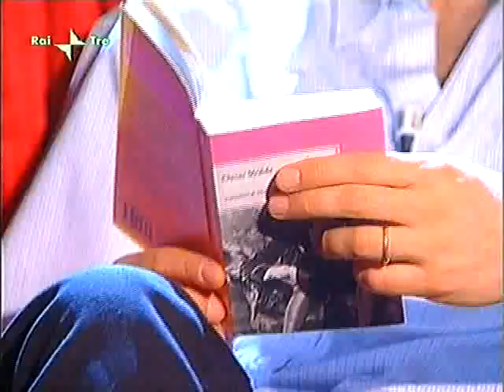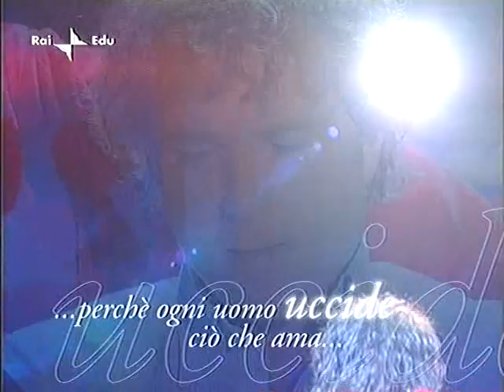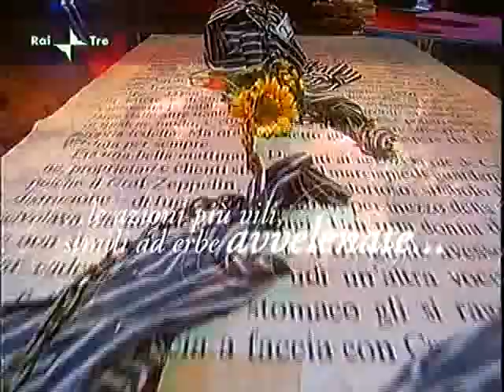Wilde, "La ballata del carcere di Reading"